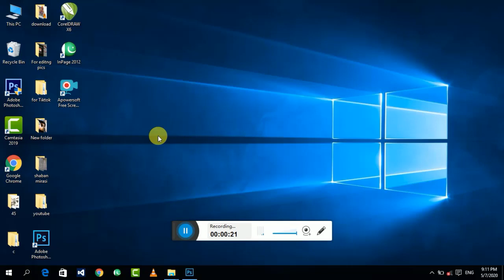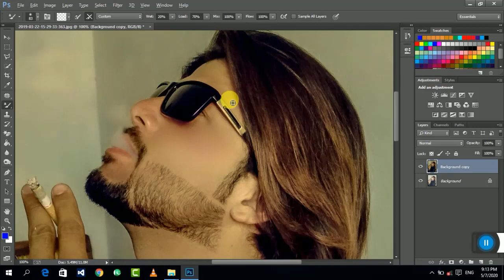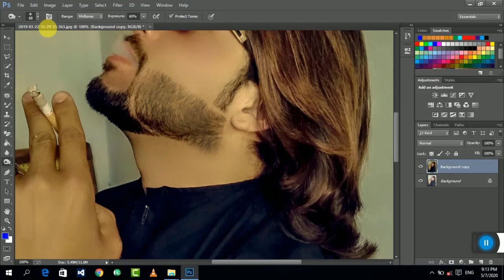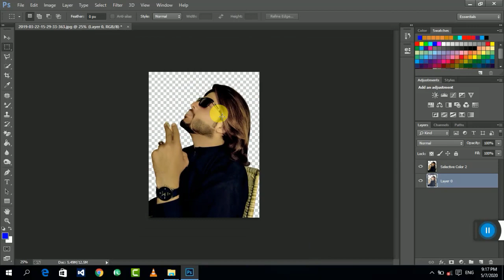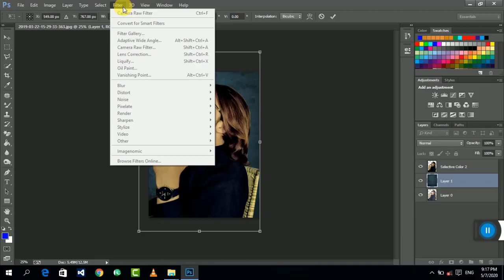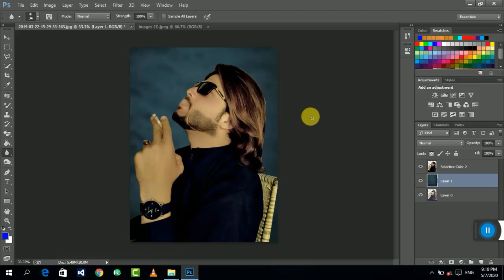Outdoor Dslr Photo Editing Photoshop CC Tutorial in Urdu Hindi | GFX & ENT Complete Tutorials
Outdoor Dslr Photo Editing Photoshop CC Tutorial in

Outdoor Dslr Photo Editing Photoshop CC

Outdoor Dslr Photo Editing Photoshop

Outdoor Dslr Photo Editing

Outdoor Dslr Photo

Outdoor Dslr